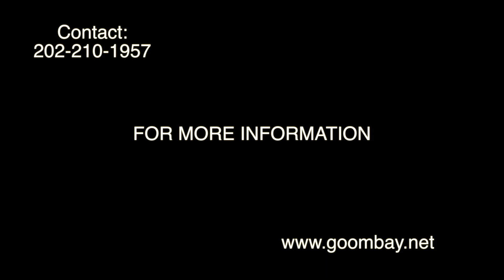GOOMBAY KICKBALL TOUR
kickball